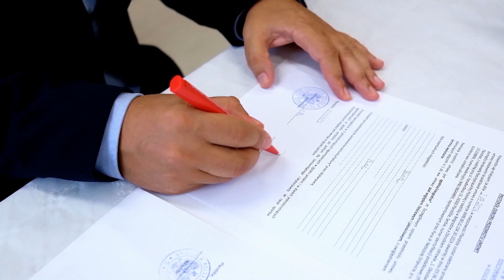Стоматолошка опрема дар амбасаде Пољске